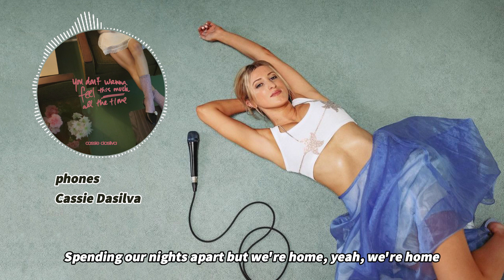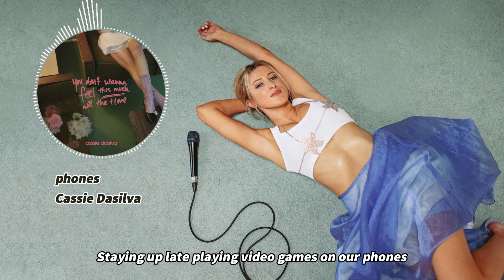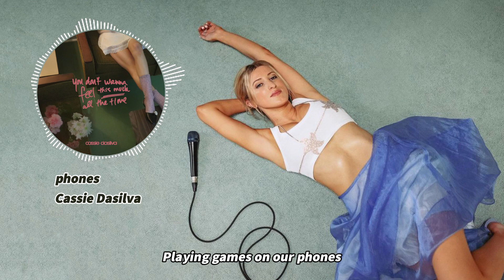Cassie Dasilva - phones (Lyrics) | Best Niche Song 2024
Our Slogan: “The rhythm follows💙.”